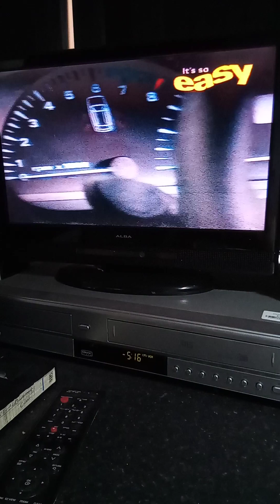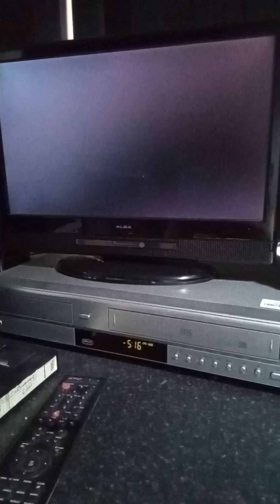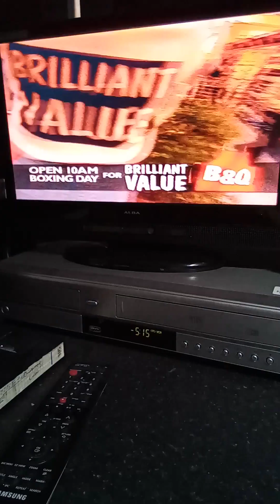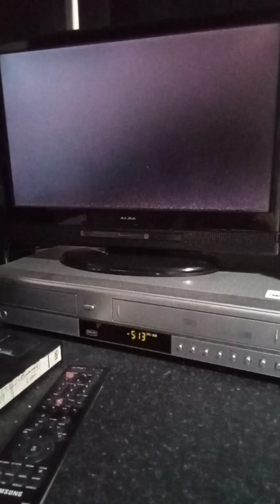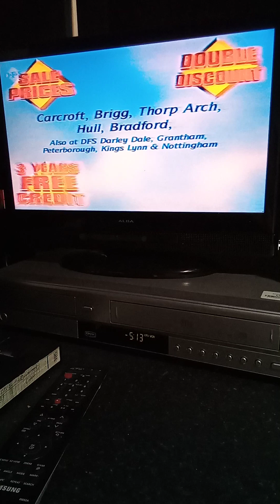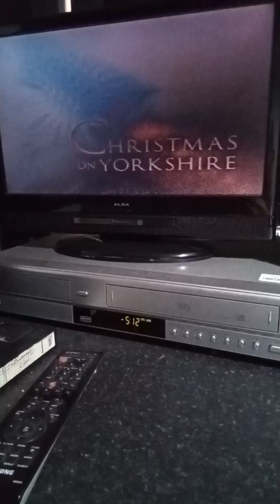2 July 2023